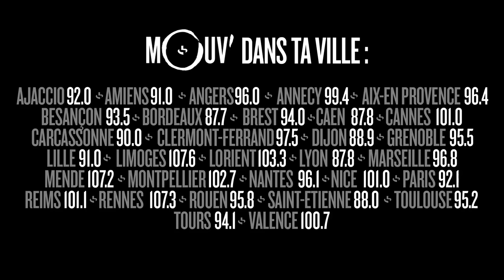SOFIANE répond à Stéphane Bak, Younes & Bambi, SOSH...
Invité de Good Morning Cefran le 20 janvier 2017, Sofiane a répondu au Talk Fiction, une interview dont les questions sont posées par des personnages de fiction du ciné, de la télévision et aussi de la musique...